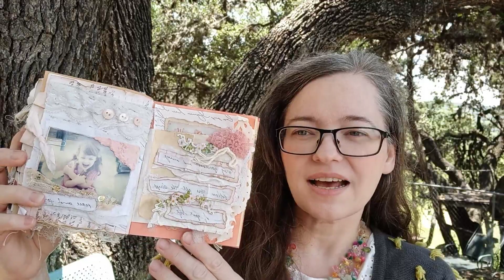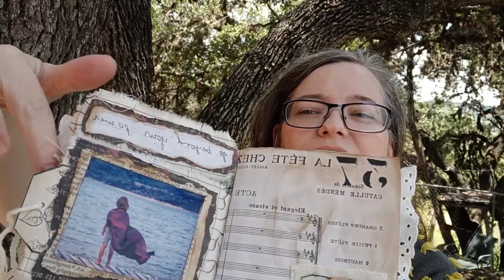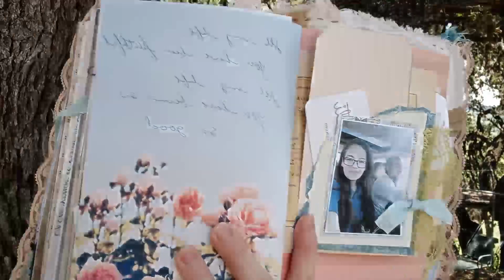MAYyoubeinspired Collaboration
Hi I'm Lidia with Raindrop Lila and I was invited to collaborate with a group of wonderful makers this month, sharing our background story of how we got into Junk Journaling and some tips that may be helpful. This Collaboration is hosted by Mandy from Sunflowers and Dors and Justine from House of Mahalo in Celebration of their Facebook Group's (Junk Journal Ideas and Inspiration) one year anniversary. *Thank you Mandy and Justine for hosting the MayYouBeInspired Collaboration!

I'd love for you all to join me in watching the following ladies in this collab:

The channels taking part are:
- Justine from House of Mahalo:    / @houseofmahalo
- Tracie Fox from The Foxy Crafters:    / @traciefoxcreative
- Tania from Tatty Treasures:   / @tattytreasure
- Amanda from Create with Scrimpingmommy:   / @scrimpingmommy
- Shana from shanouki art:   / @shanoukiart
- Carol-Ann from Cajcrafts:   / @cajcrafts6906
- Tammy from Snowstorm Crafts:   / @snowstormcrafts8558
- Judith from Rose Lane Vintage Designs:   / @roselanevintaged...
- Julie from Joosedesigns:   / @joolsedesigns
- Val from Val's Craft Creations:   / @valscraftcreations
- Jo-Ann from Junk Journal Treasures:   / @junkjournaltreas...
- Rachel from RachandBellaCrafts:   / @rachandbellacrafts
- Sarah from Pegasus Paper Co:   / @pegasuspaperco
- Cara-Renee from B.Reborn Art & Healing:    / @brebornarthealing
- Cori Dahmen from Creating With Scraps:   / @cdscrappin
- Sharon from Sharon Hoerth:   / @jshoerth
- Suzanne from Nonstop Papercrafts:   / @nonstoppapercrafts
- Anna from Pink Monarch Prints:   / @pinkmonarchprints
- Cheryl from Cheryl Tallafuss:   / @cheryltallafuss1886
- Yvonne from Yvonne Preston’s Journal Creations:   / @yvonneprestonsjo...
- Rose from Journals In Time:   / @journalsintime
- Jeanne from Inky Owl Studio:   / @inkyowlstudio
- Teri-Lee from Sweet Pea Papers:   / @sweetpeapapers
- Bella from Bella’s Crafty Studio:   / @bellascraftystudio
- Nathalie from LineDotArrow:   / @linedotarrow
- Jenny Anne from Jen's Arty Inclinations:    / @jensartyinclinat...
- Sue from Paper Inspirations:   / @paperinspirationsau
- Chantal from The Purring Cat Studio:   / @thepurringcatstudio
- Lynn from Playing with Paper and Glue:   / @playingwithpaper...
- Edith from Scrapbooking with ME Crafts:   / @scrapbookingwithme
- Sharon from Mad Paper Crush:   / @madpapercrush
- Lidia from Raindrop Lila:   / @raindroplila7
- Andrea from ARTYmaze:   / @artymaze
- Kerry from WhichCraftDoYouDo:   / @whichcraftdoyoudo
- Marlies from Marly design:   / @marlydesign
- Mandy from SunflowersAndDors:   / @sunflowersanddors